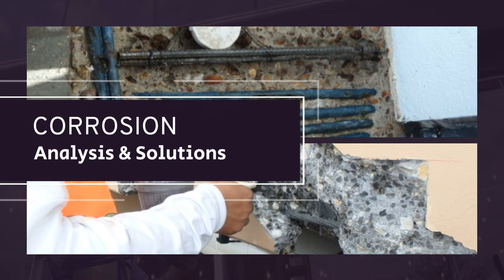Structural Concrete Systems Houston TX- Advanced structural technology repairs. High-Rise Specialist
Structural Concrete Systems Houston TX- Advanced structural technology to Speed up the repair process. Structural Concrete Repair. Commercial Structural Repair Contractors in Texas. We are a full service, integrated structural repair firm – an expert firm of the best professional construction team in the industry – professionals who can implement strategic designs to revitalize your structure. We perform at the highest level on every project. We encourage you to look at us and decide for yourself what we can perform for you.